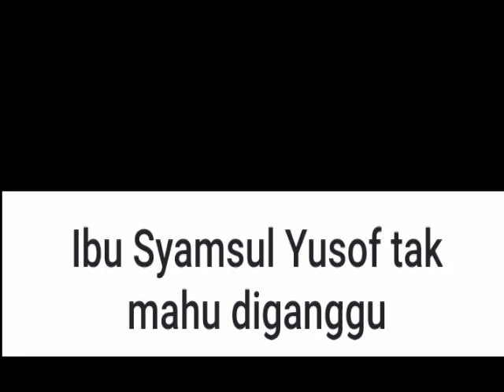JANGAN GANGGU SAYA SEKARANG‼️ SAYA TAKNAK DIHINA LAGI‼️-IBU SYAMSUL DATIN PATIMAH